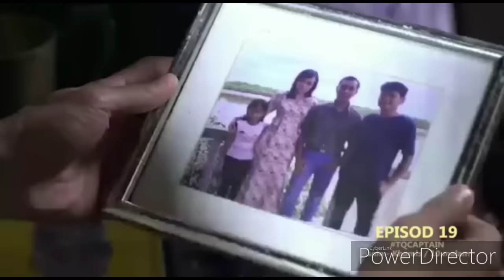"TQ CAPTAIN"...Teaser Episod 19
Ape kisah yg berlaku di 2 episod terakhir Megadrama ini?Jgn lupa saksikan 10mlm di Astro Ria